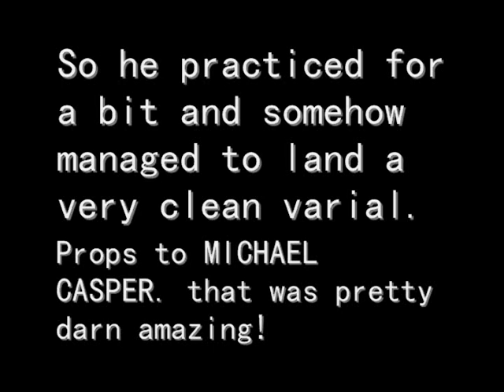Mike's Old School Varial Kickflip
schweeeeeeeeeeeeet!!! -Molly

Sweet? -Mike